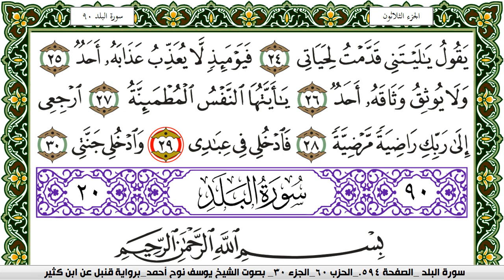سورة الفجر مكتوبة يوسف نوح احمد برواية قنبل عن ابن كثير